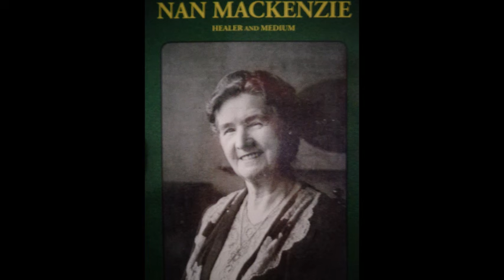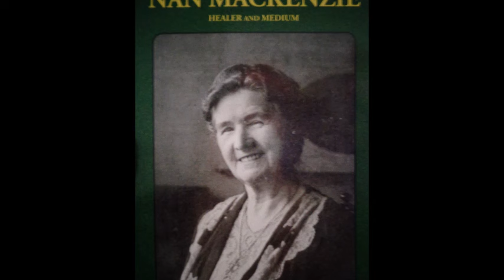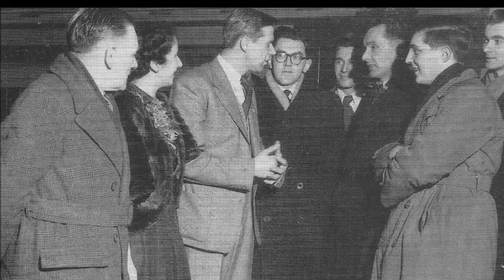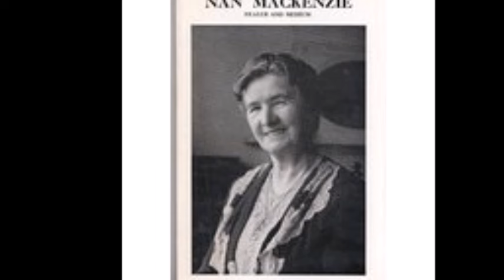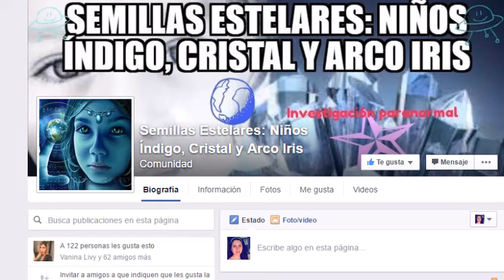La historia de la Médium Nan Mackenzie